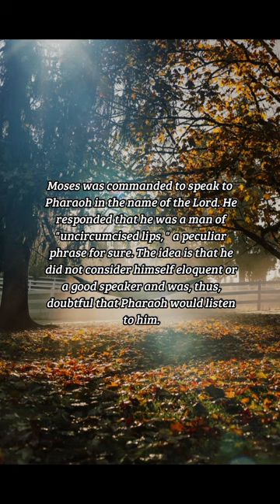BIBLE VERSE OF THE DAY - December 22, 2022 | morning prayer | Your Daily Dose of God's Word.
And Moses said before the LORD, Behold, I am of uncircumcised lips, and how shall Pharaoh hearken unto me?
-Exodus 6:30

INSPIRATION:
Moses was commanded to speak to Pharaoh in the name of the Lord. He responded that he was a man of "uncircumcised lips, " a peculiar phrase for sure. The idea is that he did not consider himself eloquent or a good speaker and was, thus, doubtful that Pharaoh would listen to him.

PRAYER:
Lord, let us not be afraid to speak out for you because we think ourselves unskilled at speaking. We know that if we speak your Word and its truths, you can work in spite of any limitations of our own speaking ability. We do not trust our own speaking style or methods, but your grace, to make your Word effectual and powerful to save and sanctify. Amen.

us